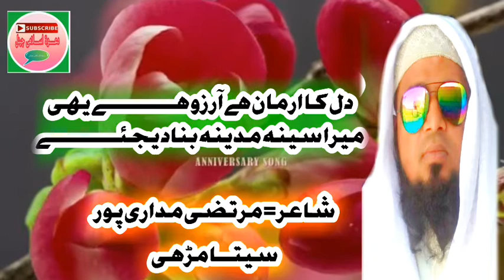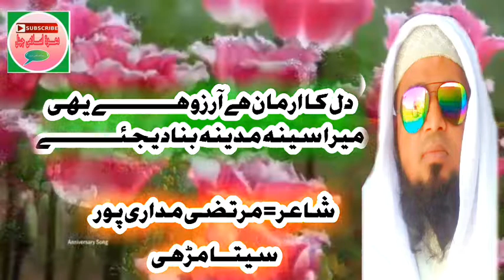دل کاارمان ہے آرزو ہــــے یہی میرا سینہ مدینہ بنادیجئـــــے باآواز مرتضـــی سیـــتامڑھی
پیشکش: قاری کلام الـــــــــدین سیتامڑھی